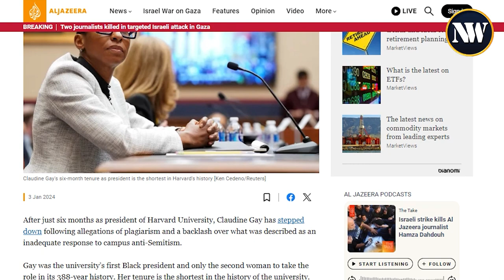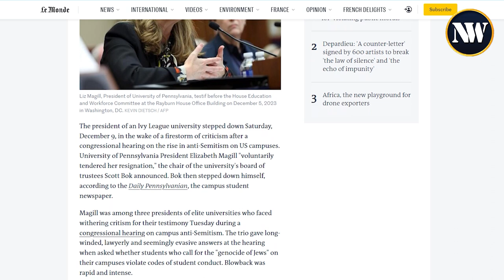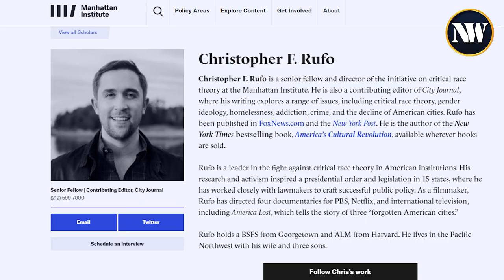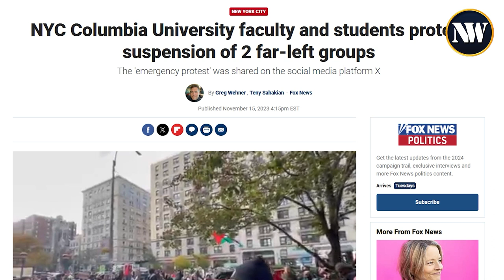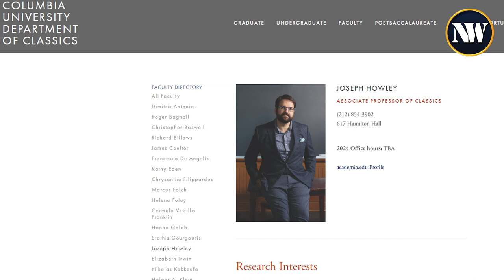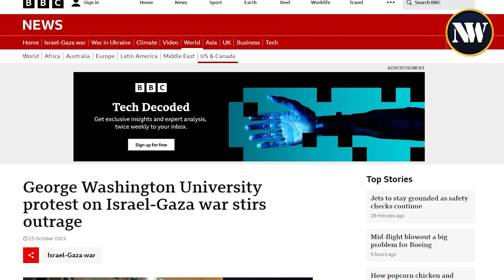Challenges to Free Speech and Liberal Values in US Universities: Recent Concerns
On November 10, Columbia University suspended two student groups that organized multiple demonstrations in response to the Israel-Hamas war. The University denied funding and official recognition of the groups Jewish Voice for Peace (JVP) and Students for Justice in Palestine (SJP) after a joint walkout and “peaceful protest art installation,” which Columbia’s Chair of the Special Committee on Campus Safety said included unspecified “threatening rhetoric and intimidation.”

This was the third event that JVP and SJP organized following Hamas’s terrorist attack on Israel on October 7. Just as with the previous two events, Columbia officials restricted area access to Columbia ID holders in advance, a move one student described as “a tactic, in my opinion, to scare people from organizing and keeping things silent.”

Columbia University was neither the first nor the only higher education institution to ban Students for Justice in Palestine from its campus. Brandeis University revoked official support for the organization on November 8, two days before Columbia. Critical students and university officials on campuses where chapters of the national organization reside have expressed concern that it proliferates antisemitism and spreads hate.

Seven people, three of them Brandeis students, were arrested while protesting the university’s decision to ban SJP. Protesters faced charges including disorderly conduct, unlawful assembly, and assault and battery on a police officer. Dozens of students staged a walk-out assembly the following week, where they described police violence preceding the arrests, such as officers choking students and pinning them down with knees on their backs.

Suspensions of SJP also followed at George Washington University and the State University System of Florida, which accused the organization of supporting Hamas. The local chapter of SJP alongside the American Civil Liberties Union and Palestine Legal filed a federal lawsuit against Gov. Ron DeSantis and other Florida officials, arguing they gave no basis for the “material support” for terrorism allegations.

There have been numerous instances across U.S. education of freedom of expression stifled by harassment, institutional action, or the threat of violence. The Brandeis Center and Jewish Americans for Fairness in Education groups are taking legal action against the University of California System, UC Berkley, and its leaders for unchecked antisemitism, which they say has led to a spread of violence and harassment.

According to attorney and co-founder of the Foundation for Individual Rights and Expression Harvey Silvergate, “Universities should have no political positions whatsoever. … It is not their job to keep the peace by shutting up one side. It is their job to keep the peace and allow a forum for free expression,”

Silverglate further said of Harvard, “The job of a university is to provide a safe environment where students can speak, and students can listen.”